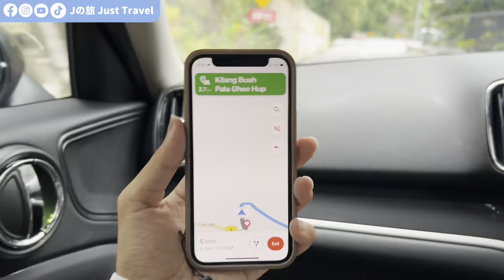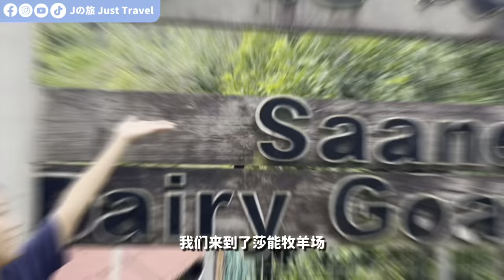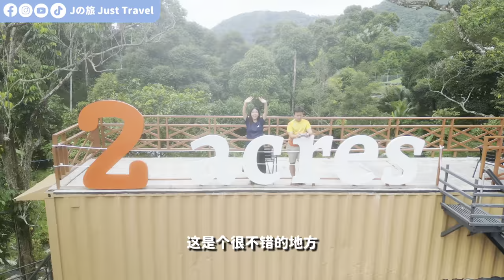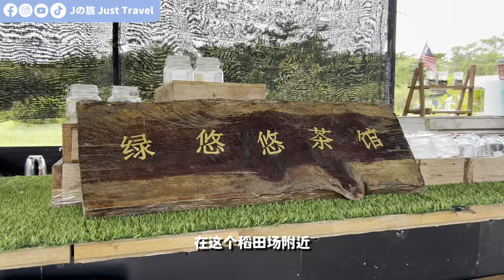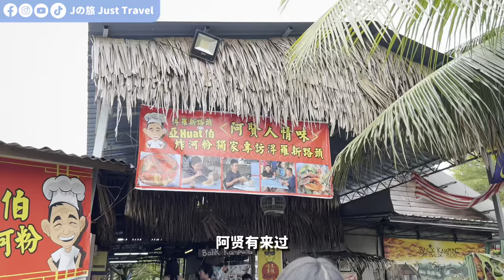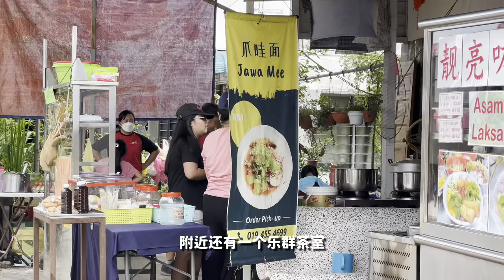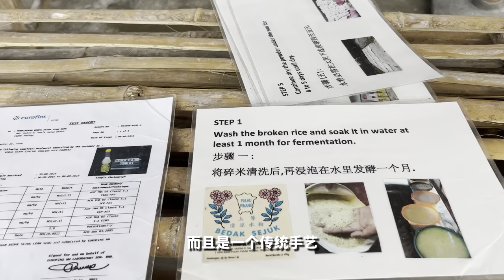【环游马来西亚】EP38：槟城可以这样玩！24小时玩转浮罗山背~@JustTravel-JaniceJaguar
在槟城浮罗山背Balik Pulau6个小时能怎么玩！

🎫Usmile优惠券🎫
🛍马来西亚shopee：
✅30Jan - 2 Feb: 【USMIHR054】
✅28 - 29 Jan & 3-4 Feb:【USMIHR051】

【USMIHR】
✅28Jan - 4Feb : $89-$5=$84
✅2Feb : $84-$5=$79

❤️ 重要通知 ❤️

【影片时间轴】

00:00 - 精彩预告